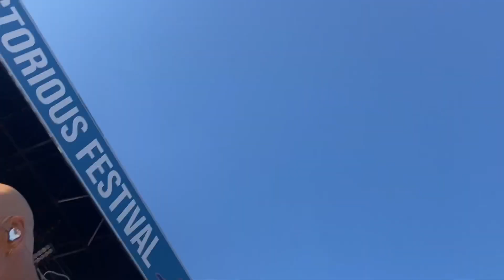JAMES // LIVE @ VICTORIOUS FESTIVAL 2022 // Portsmouth UK 26/08/22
Filmed & Barely Edited by Drew K Forrest
YouTube.com/DrewKF
YouTube.com/KhufuMedia